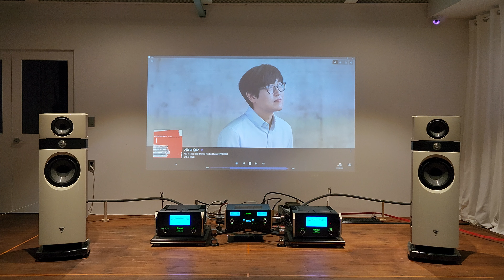[4k] 기억의 습작-김동율 | McIntosh | focal | 고음질 오디오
HIFI AUDIO SYSTEM : 포칼 스칼라 유토피아 에보 스피커, 매킨토시 진공관 프리앰프 C2700, MC611 모노파워 , 아이작  Hqplayer ROON , CURIOUS USB CABLE, ACROLINK, 체르노프 얼티밋 스피커 케이블, 오야이데, 후루텍, 상투스, 러브헤르츠 리니어, SOTM AUDIO USB,LAN .

RECODING : APOGE Symphony Desktop , RODE NT55

Mclntosh, Focal Scala Utopia EVO
오디오, 스피커, 진공관 앰프, 청음, 스피커 추천, 앰프 추천, 초고음질, 고음질 음악
HI END AUDIO, 하이앤드 오디오